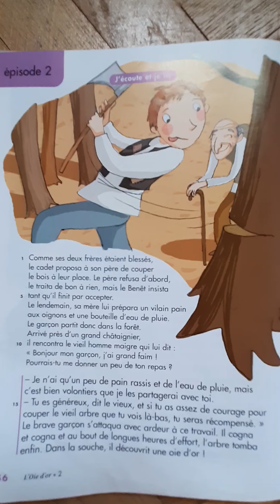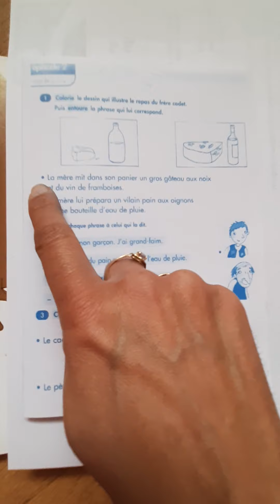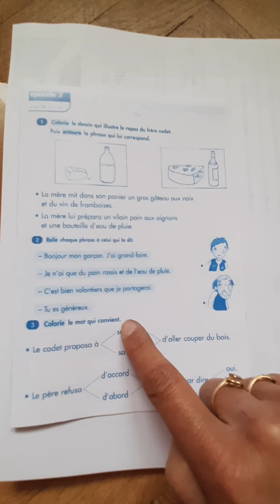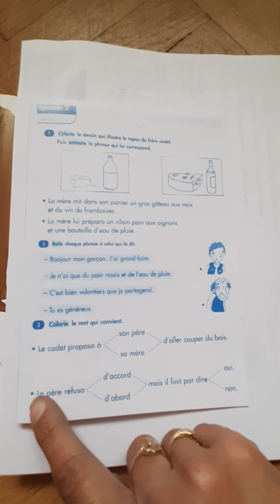L'oie d'or: épisode 2+ compréhension